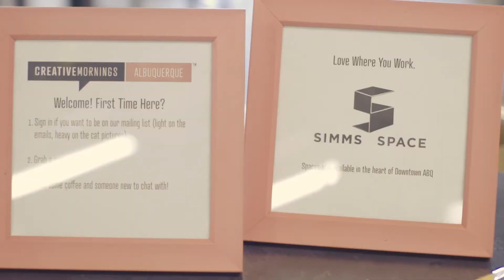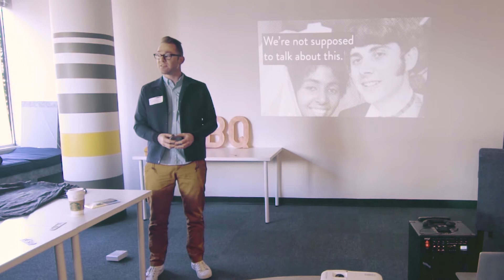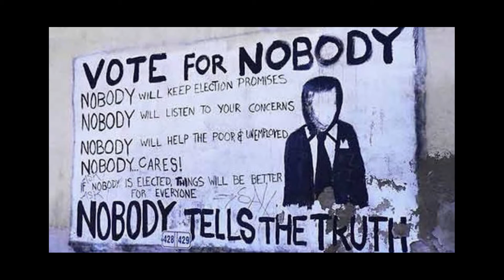Dave Ortega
Death, Creative Expression, and the Power of Film

Dave Ortega at CreativeMornings Albuquerque , March 2017. Free events like this one are hosted every month in dozens of cities. Discover hundreds of talks from the world's creative community